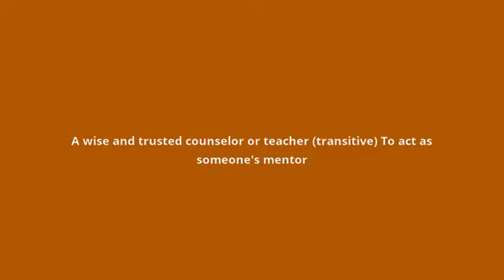what is the meaning of mentor